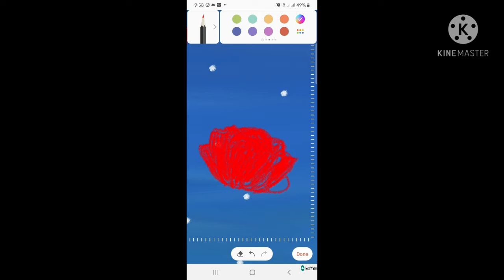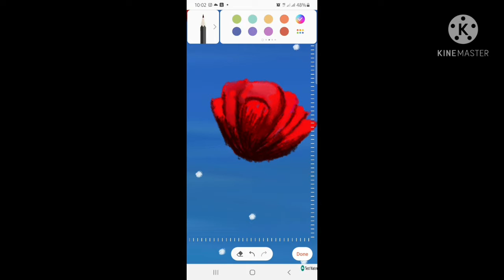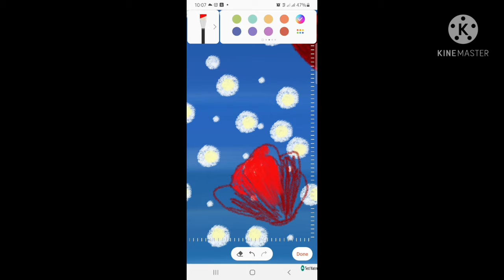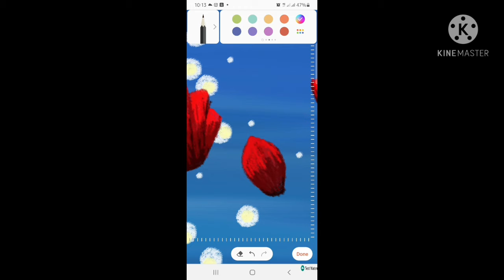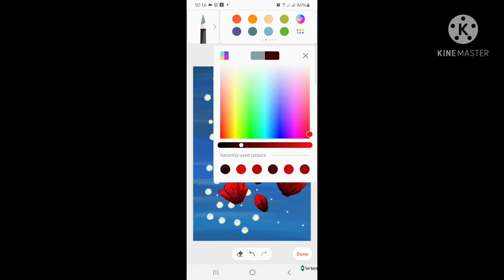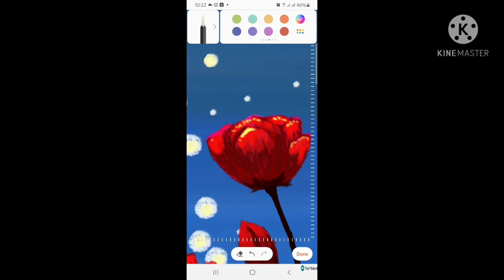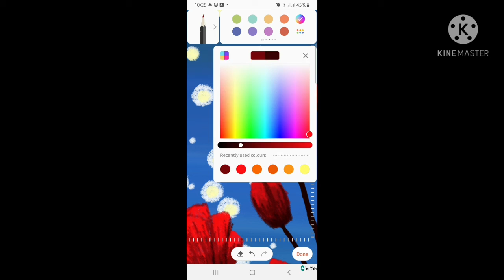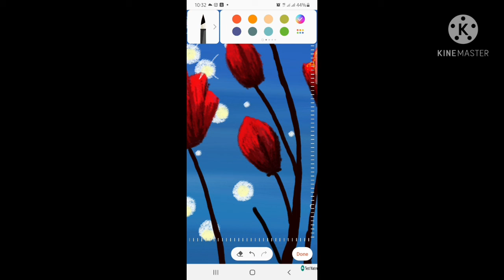flowers 💐 drawing.....by Dr. N.B. arts .....plz like share and subscribe ...👍🙏🙏🎨